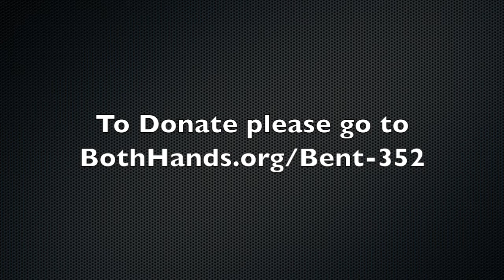Bent Family Both Hands Project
We the Bent family and a few of our friends are helping Belinda who is a widow. We are trying to adopt a new born baby and we are doing it through Both Hands. We need your help please donate by going to BothHands.org/Bent-352 to help bring our baby home.